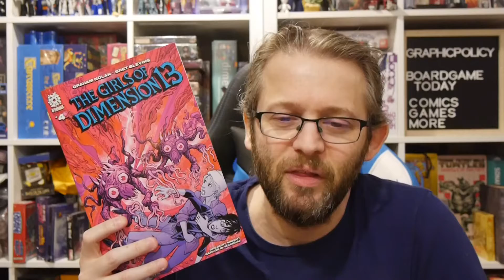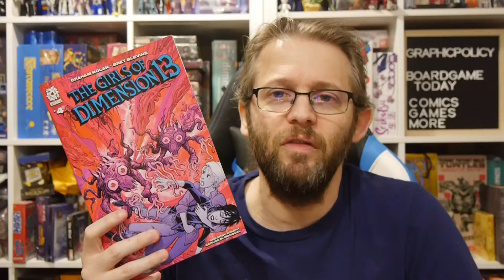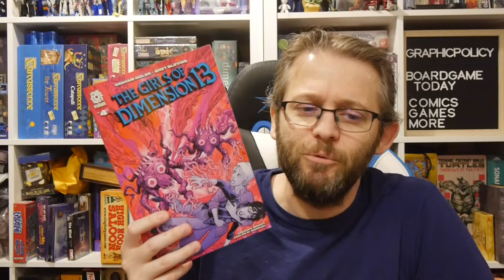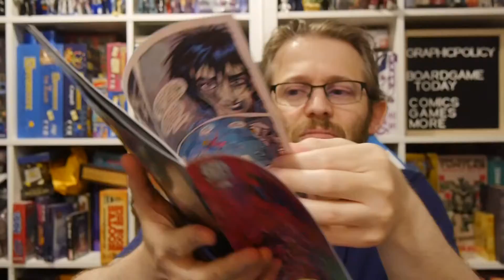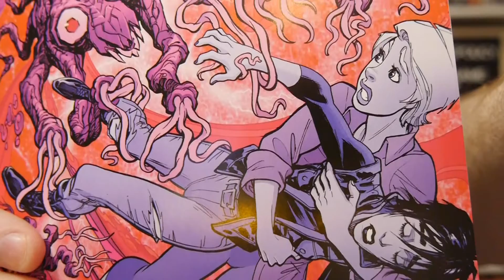AfterShock Comics Review: The Girls of Dimension 13 #4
Four girls move into a mysterious house rent free... the just have to protect our dimension from evil forces.

The Girls of Dimension 13 #4 has its moments but overall feels like it drags about and rushes through its most interesting aspects.

Story: Graham Nolan
Art: Bret Blevins
Color: Gregory Wright
Letterer: Carlos M. Mangual